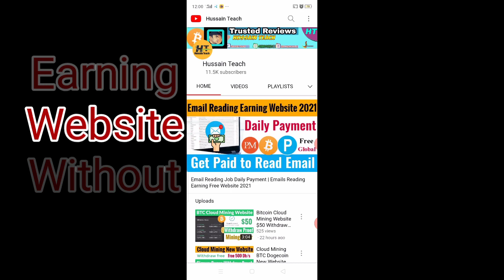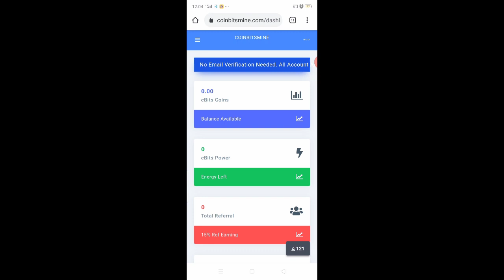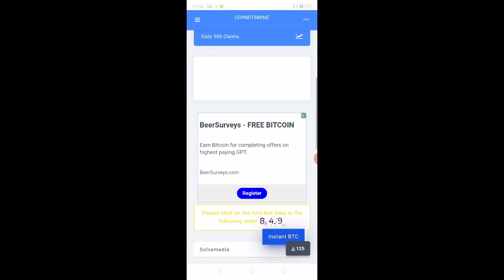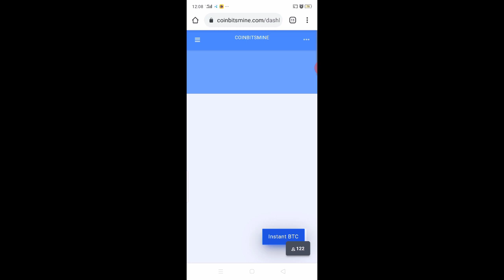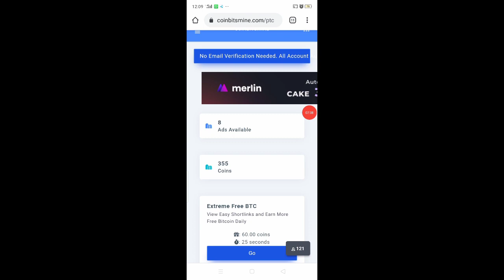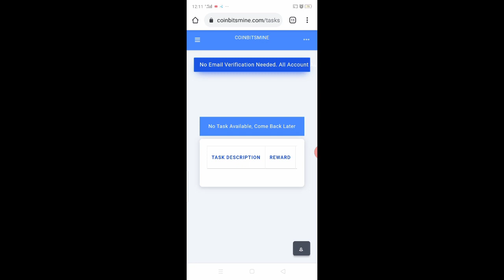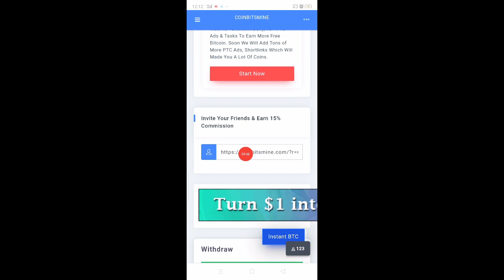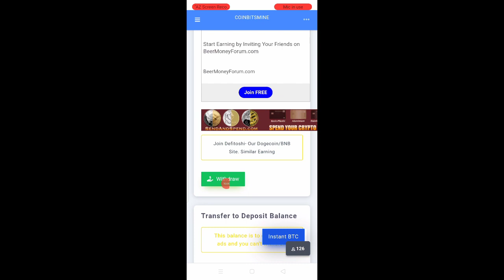Bitcoin Earning Highest Paying Website Without Investment BTC Faucet coinbitsmine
Any Crypto Currency Exchange
in Bank Account Jazzcash Easypaisa.
AP Buy Aur Sell Be Kar Skti ho.